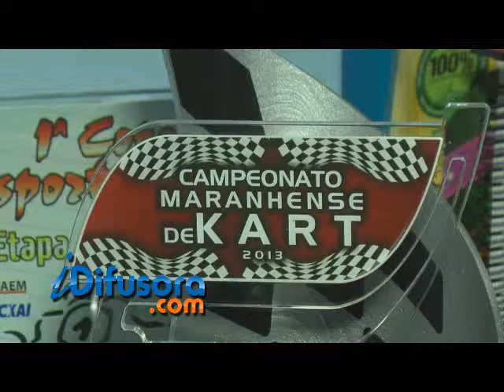KARTISTA VENCEDOR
Um kartista, que apesar da pouca idade, já coleciona títulos e vários pódios, inclusive o de Interlagos.